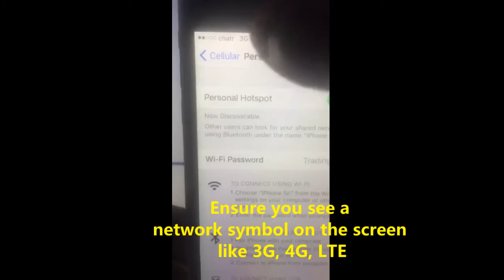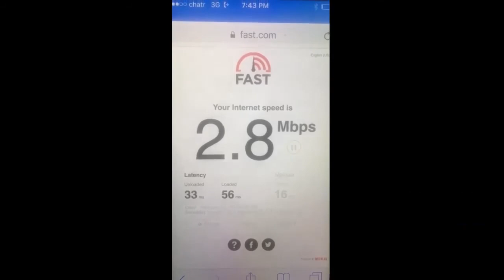Iphone & Laptop tethering via USB cable